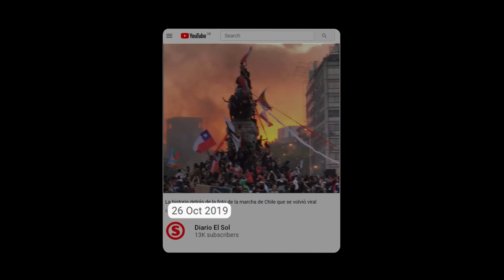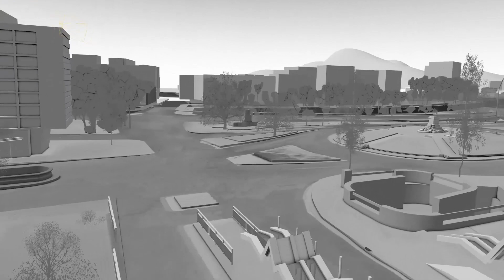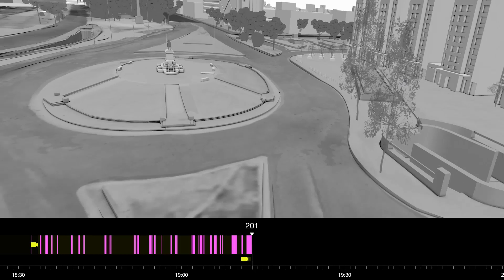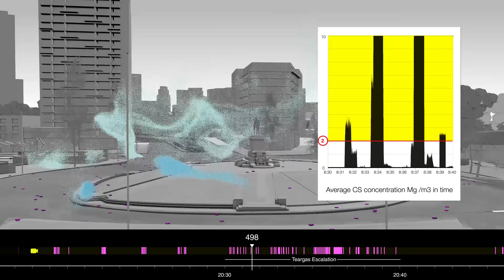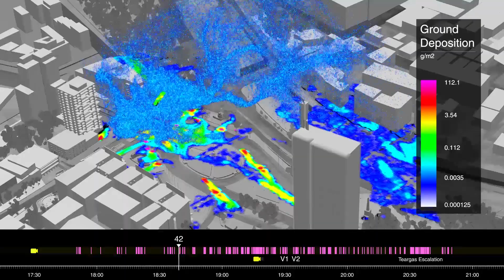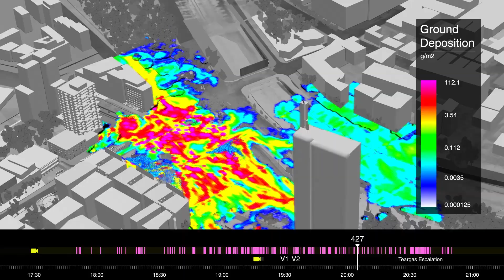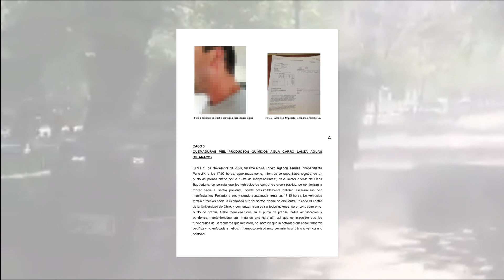Tear Gas in Plaza de la Dignidad (English)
On 20 December 2019, the Chilean security forces used unprecedented quantities of tear gas within a relatively small area against people engaging in peaceful and unarmed protest. Using visual open source analysis and fluid dynamic simulation, we measured the concentration of tear gas in air and on the ground to estimate the scale of health risks posed on civilians on this day.